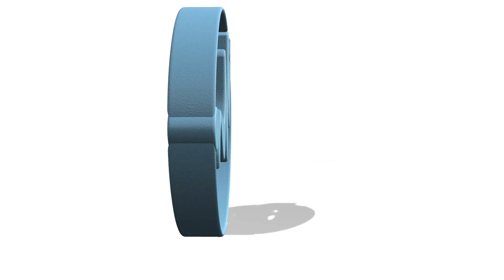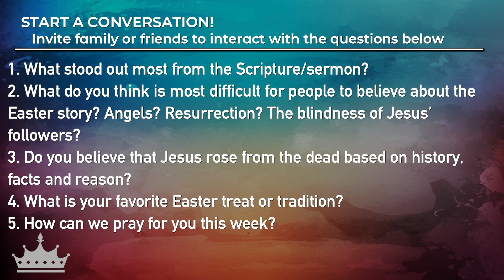Easter 2023 - Rome or Risen?